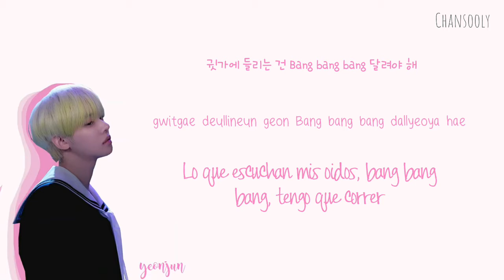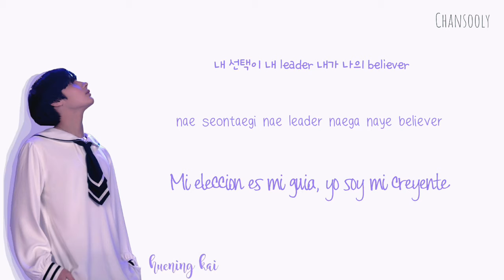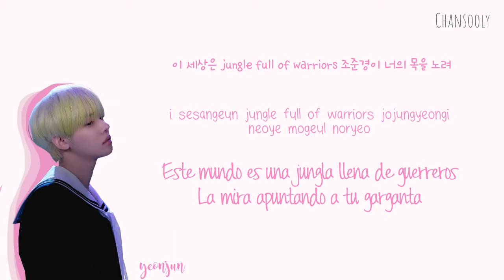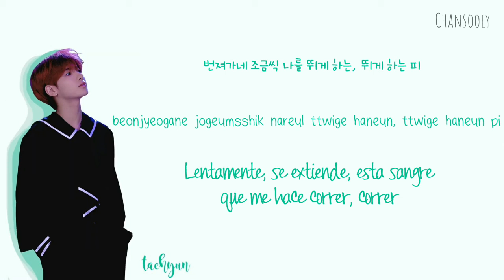TXT 투모로우바이투게더 'PUMA' Han|Rom|Esp Color Coded Lyrics | Traducción Al Español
☆ Artista: TXT 투모로우바이투게더
☆Canción: PUMA
☆ Álbum: The Dream Chapter: ETERNITY
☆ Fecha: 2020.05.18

♡ Colores;
Yeonjun: Pink
Soobin: Teal Blue
Beomgyu: Red
Taehyun: Turquoise
Huening Kai: Violet